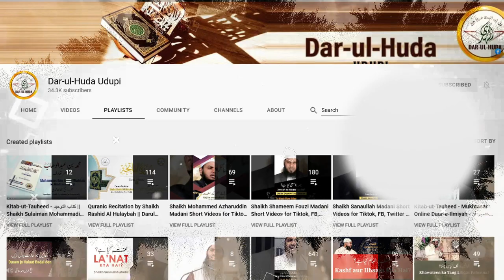13) Allah azab kyun dete hain? - Shaikh Sanaullah Madani || Darul Huda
DAR-UL-HUDA plans to Start a:

- Studio
- Clothes Bank
- Bore-well Project